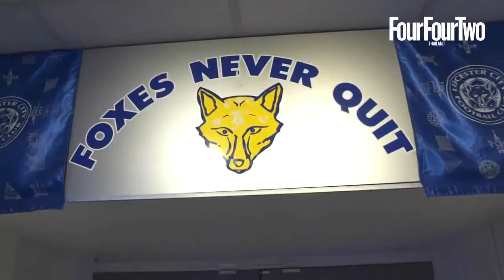FFTAsia50 Shinji Okazaki I Sub Thai